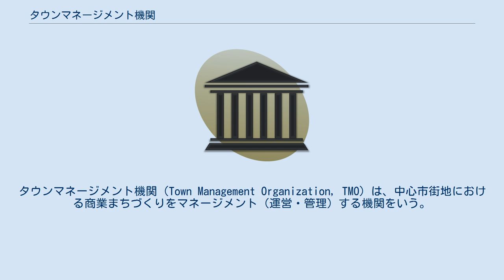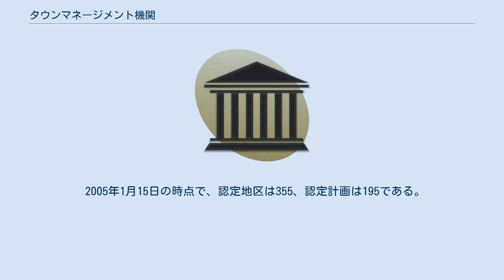タウンマネージメント機関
タウンマネージメント機関（Town Management Organization, TMO）は、中心市街地における商業まちづくりをマネージメント（運営・管理）する機関をいう。
 様々な主体が参加するまちの運営を横断的・総合的に調整し、プロデュースするのが役割である。
具体的には、下記の法律によって定められたまちづくり機関を指す。
 1998年の「中心市街地における市街地の整備改善及び商業等の活性化の一体的推進に関する法律（略称：中心市街地活性化法）」における中心市街地活性化策の目玉として導入された。
TMO構想を作成し、この構想について適当である旨の市町村の認定を受けたものを認定構想推進事業者、いわゆるタウンマネージメント機関としている。
なお、この場合「マネージメント」と長音表記が正式な表記である。
 TMOになることが出来るのは、商工会議所、商工会、第三セクター機関等とされた。
 日本においてTMOが導入された根拠法である「中心市街地活性化法」は見直しの結果、2006年6月に新法に衣替えされた。
その背景としては、TMOによる中心市街地活性化策について事業の実施体制、実施状況、効果測定の点において不十分であり、効果が上がっていると測定されたケースも少数であったことが指摘されている。
 TMOが十分に機能しなかった理由として、以下の点が指摘されている。
 大型店、他の商業地との激しい競争など、商業を取り巻く環境は厳しく、衰退に抗しがたかった。
 TMOには利害関係者の合意形成など高度な能力が求められるが、マネジメント能力を有する人材が乏しかった。
 TMOにおいて自主的な収益事業を行う等の財源を持たず、市町村行政の商業活性化事業を下請する機関となってしまった。
 事業実施に際しての合意形成に手間取り、事業実施が滞りがちであった。
 TMOの受け皿が商工会議所や第三セクターなど、行政寄りの機関であり、地権者や商店街関係者など「民」の献身的な協力が得られなかった。
 TMOがすばやく意思決定できなかった。
 構想に盛り込まれた活性化策の大半は従来の対策の焼き直しであり、市街地を再生させる力を持つものではなかった。
 2005年1月15日の時点で、認定地区は355、認定計画は195である。